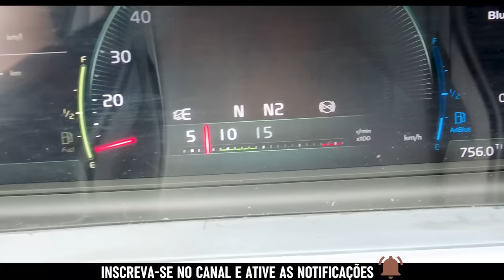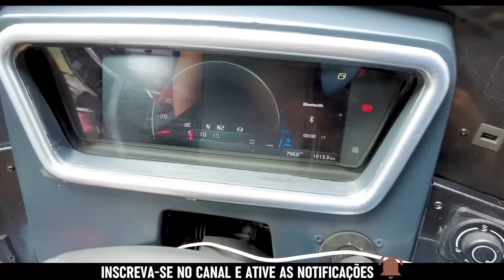NOVO BUSSCAR VISSTA BUSS NB1 O NOVO ÔNIBUS DO MERCADO BRASILEIRO AMEAÇA O MARCOPOLO G8?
Participe da grande ação entre amigos do Clube do Ônibus.
A partir de R$ 25,00 você pode ter um Volvo B10M Super Leito na sua garagem!!

A nova geração de ônibus rodoviários Busscar está chegando ao mercado.

A fabricante Catarinense apresentou em maio de 2023, seus novos modelos para o segmento rodoviário para longas distâncias e intermunicipal de curtas distâncias.

Vissta Buss 345 e Vissta Buss 365, a geração que é chamada de Busscar NB1 pela fábrica
(New Busscar One)

O modelo apresentado no vídeo, vem para brigar de frente os seguintes modelos:

Marcopolo Paradiso G8 1200
Comil Campione Inivctus 1200
Irizar i6s
Mascarello Roma R6